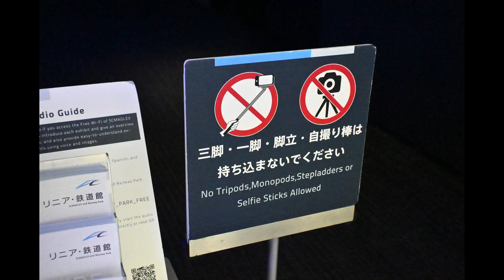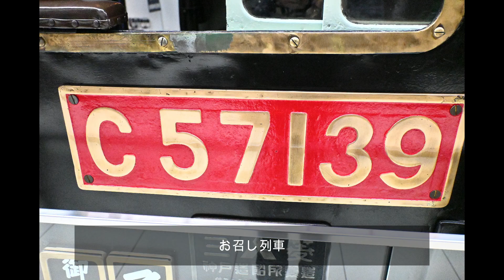【VLOG】リニア鉄道館へ行って来た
正月休みに行ってみたかった
リニア鉄道館へ